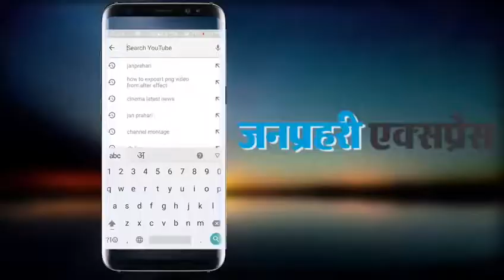CM Ashok Gehlot ने राजस्थानवासियो को कुछ इस अंदाज में दी Diwali की शुभकामनाएं...